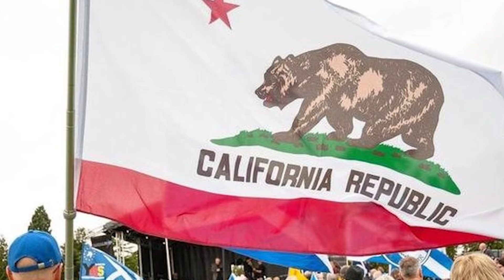Latest news: Meghan and Harry were SLAMMED by Russian Oligarch's wife